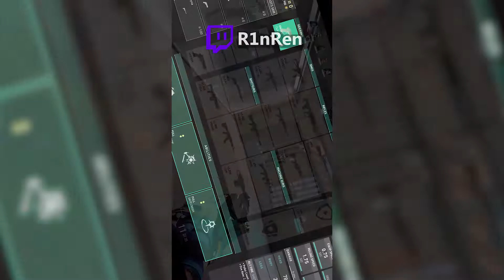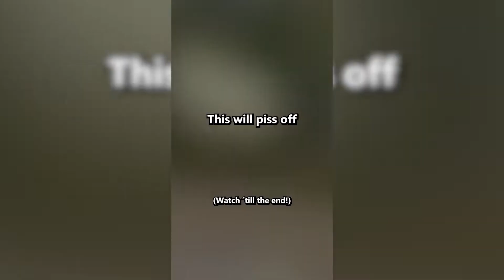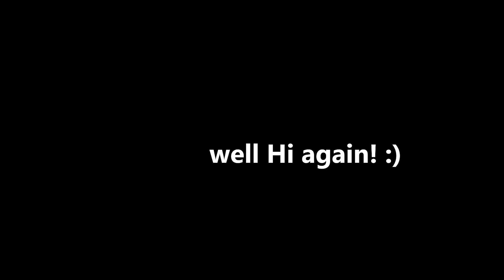BEST of R1nRen (2022 May)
▼     ☆ woah~ ☆       ▼

This is a compilation of the FUNNIEST shorts I´ve released in the past month or so. I hope you enjoy!